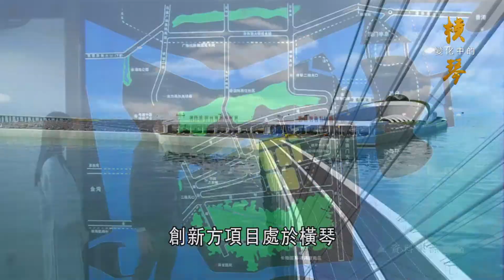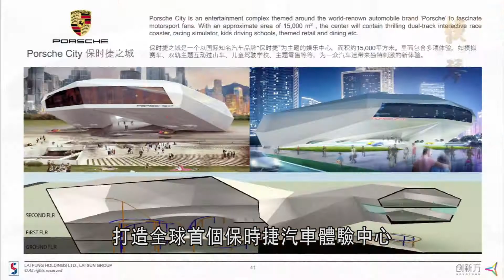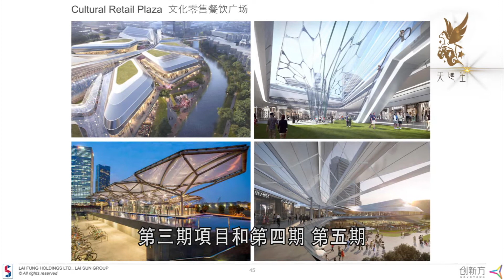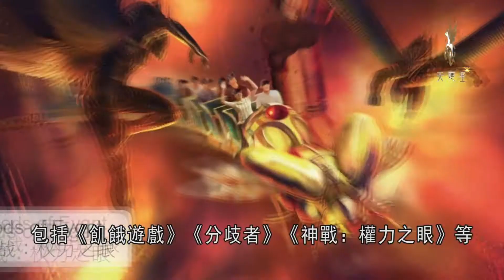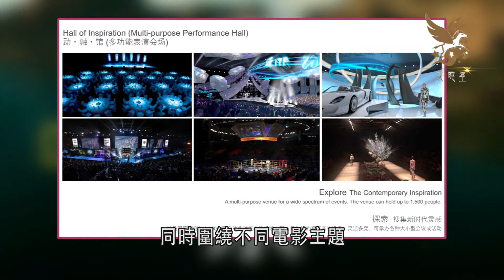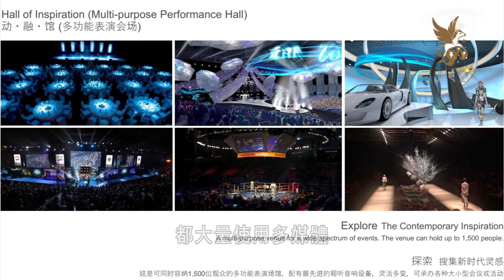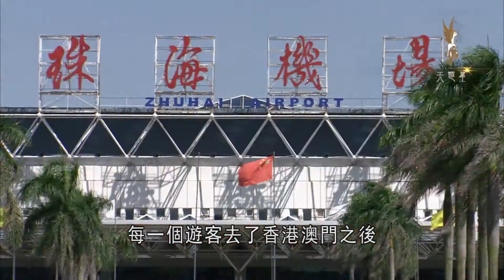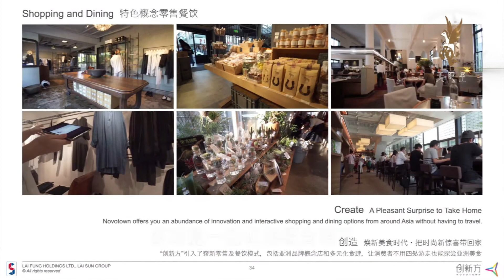變化中的橫琴 第三十九期 20171029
2019年，在橫琴，一個綜合電影、文化、體育、科技、時尚等為一體的綜合文化體驗項目即將拉開帷幕。在這裡你可以體驗影視大片的拍攝場景，可以通過最新科技感受足球比賽現場的激烈情景，也可以和你喜歡的動物舉行模擬賽跑比賽，這裡就是位於橫琴到中心位置的創新方。本期節目我們就與創新方董事總經理梁浩昌先生，一起走進這個神奇的地方。

首播時間：10月29日(星期日) 19:30
重播時間：10月30日(星期一) 13:30、16:30及10月31日(星期二)淩晨 02:00
播放頻道：有線互動新聞臺(Ch2)
節目重溫： 澳門有線電視官網